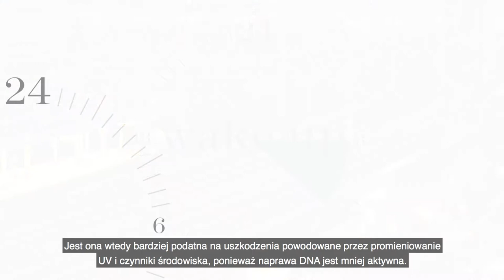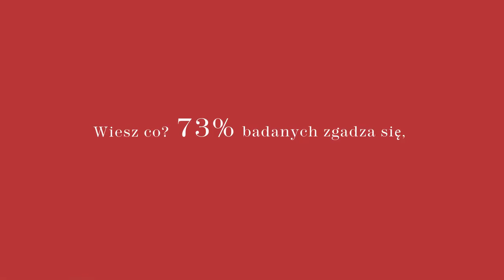This Works In Transit